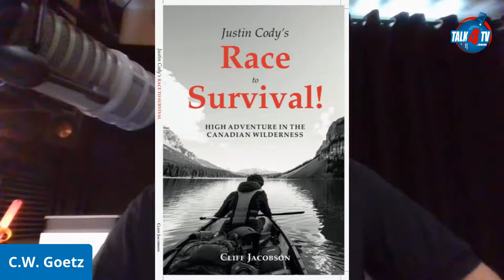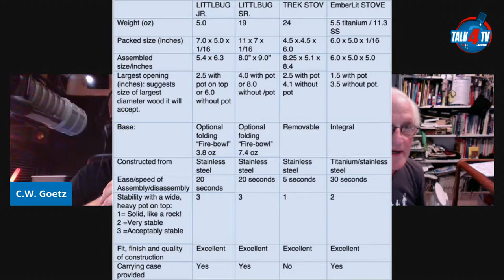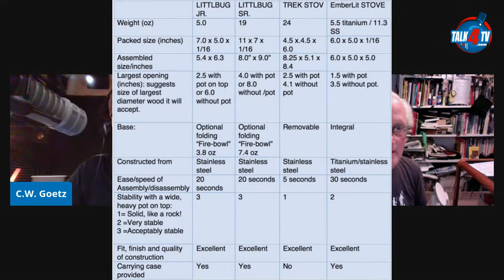#74 Outdoor Gear – Part 3 (Camping Stoves)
The third & final, of a three-part series. Wilderness expert, Author, and retired Environmentalscience teacher, CliffJacobson discusses the all-essential campstove. Cliff talks about the types of fuels used for stoves, various brands and models of quality stoves, as well as the pros and cons of some designs and components. Cliff also reveals his personal all-time favorite, the famous Swedish made vintage Optimus111B.

The Camping Show is broadcast live Wednesdays at 6PM ET.

The Camping Show TV Show is viewed on Talk 4 TV

The Camping Show Radio Show is broadcast on W4CY Radio part of Talk 4 Radio on the Talk 4 Media Network

The Camping Show Podcast is also available on Talk 4 Podcasting